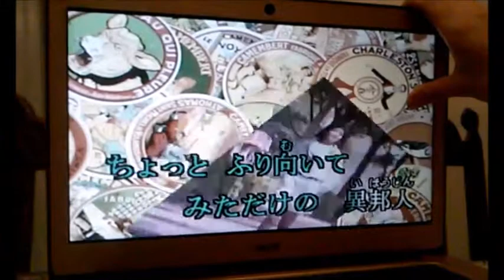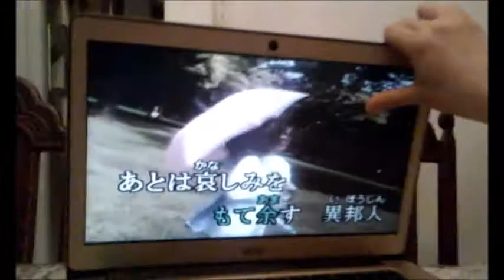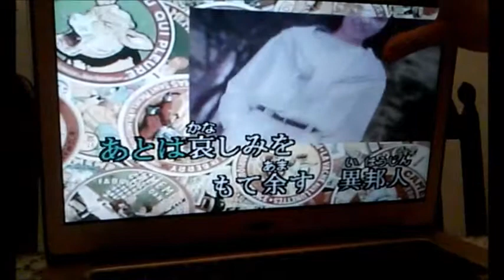Satomi & Yuko Karaoke